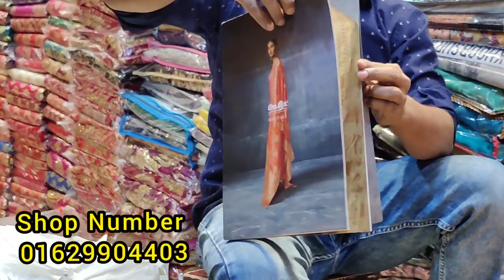কম দামে ইন্ডিয়ান ড্রেস / Princess new design catalog dress / Wholesale shop